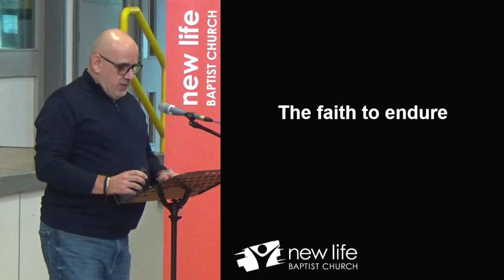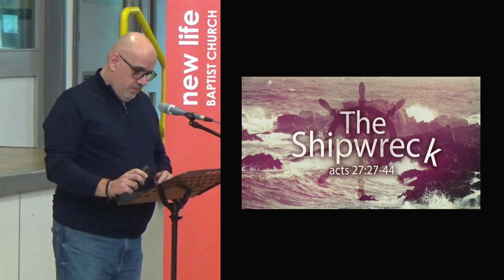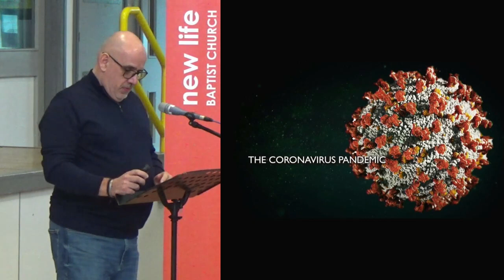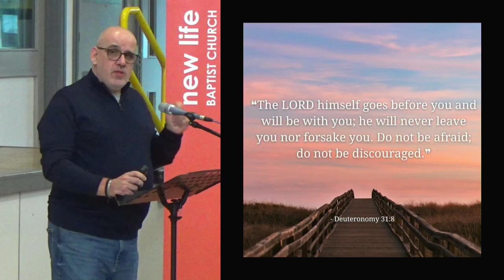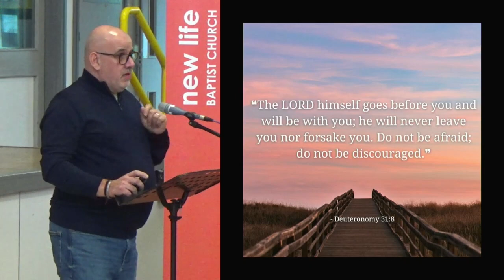The faith to endure (4 February 2024)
Recording of the talk from our worship  at Rushcliffe school on Sunday 4 February 2024.

What do you do in the middle of a storm when everything seems to be going wrong?